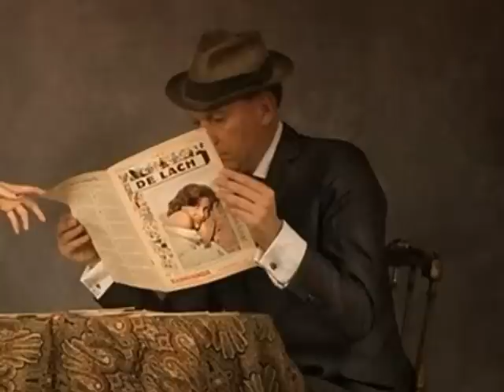( Dick Meurs) I Love How You Love Me